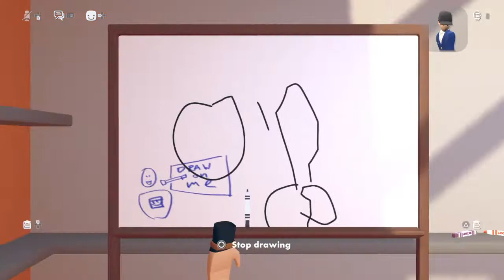Rec Room pt1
Playing five nights at freddys